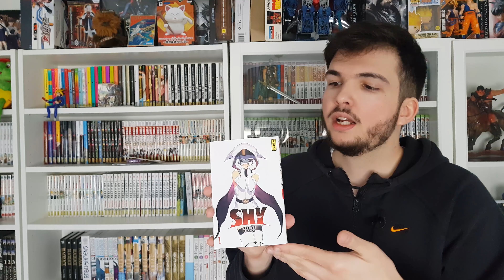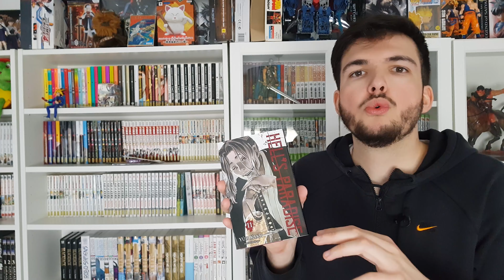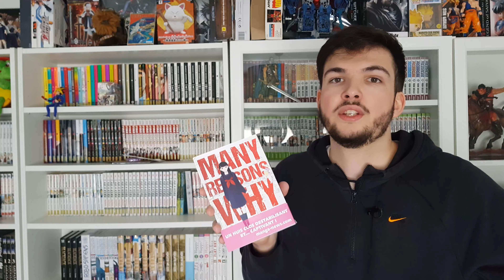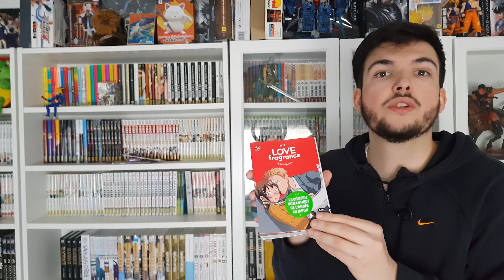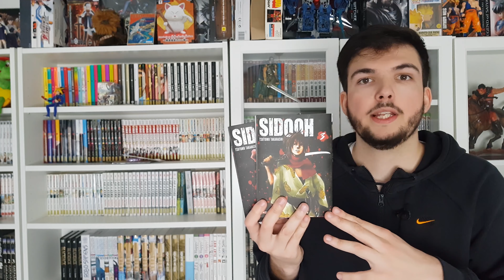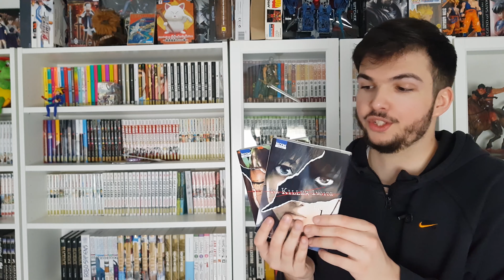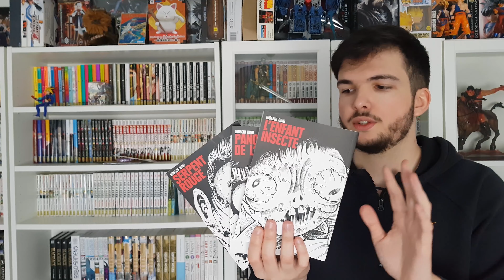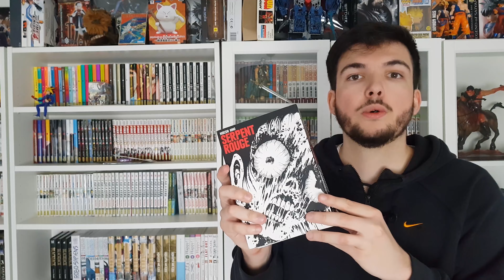MES LECTURES MANGA - NOUVEAUTÉS ET HORREUR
|🔹| SI TU VEUX SAVOIR DES CHOSES ⤵️

|🔔| UNE VIDÉO TOUS LES WEEK-END

|🎬| MONTAGE :
|➡️| LOGICIEL DE MONTAGE : PREMIERE PRO
|➡️| APPAREIL POUR FILMER : SAMSUNG S8
|➡️| MINATURES : PHOTOSHOP